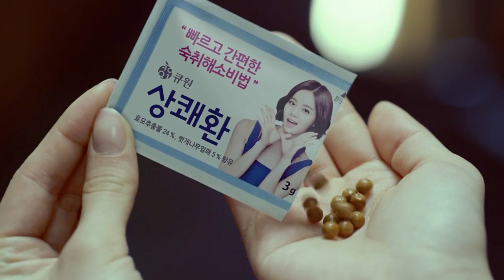새로운 상쾌환 패키지! 걸스데이 혜리와 만나다! 큐원 상쾌환 CF(Ver.30초)